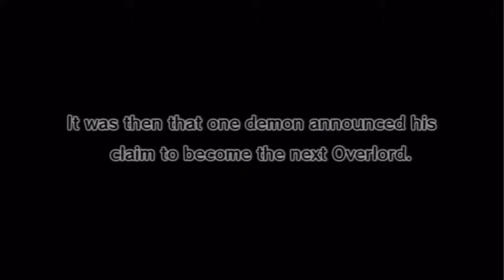Disgaea D2: A Brighter Darkness - Part 1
The start of the adventure.